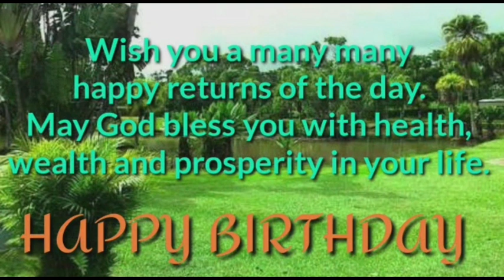Happy birthday whatsapp status | happy birthday song dj remix | happy birthday wishes massage hindi